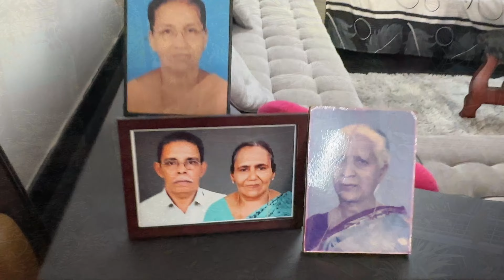Vacation vlog/parents നെ കണ്ടുമുട്ടിയപ്പോൾ/mummy’s kitchen world and vlog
Vacation vlog/parents നെ കണ്ടുമുട്ടിയപ്പോൾ @mummyskitchenworldandvlog